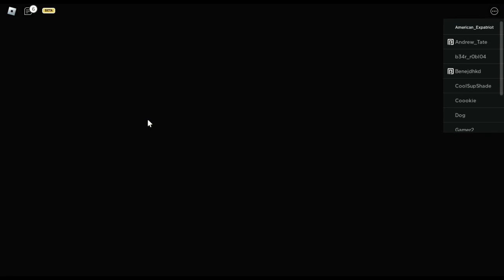Chainsmokers-Live Roblox Event-Get the Letters Get the Drum Kit Accessory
I'll Show You How To Get All The Letters In The Concert.  Drum Kit Accessory Is The Reward.

The Chainsmokers are celebrating the launch of their first Roblox experience, Festival Tycoon, with a virtual concert!
The concert premieres on Friday, September 9 at 4 PM Pacific. Until then, jump into Festival Tycoon and start building your dream music festival! Play now

Showtimes:
Every hour on the hour through 11 PM Pacific on Sunday, September 11th.

Live Event Concert Experience Roblox Best New Bonus Level Cheat Code Hidden Secret Easter Egg Badge Accessory Accessories UGC User Generated Content Free Item Avatar Virtual Inventory Hat Backpack Exploit Kid Noob Pro Tip Bacon Play Game Like Love Favorite Follow Update Dance Sing Chat Emote Popular Pop Star Culture